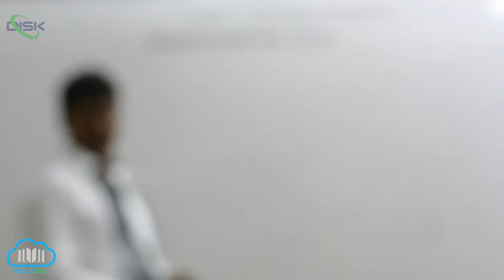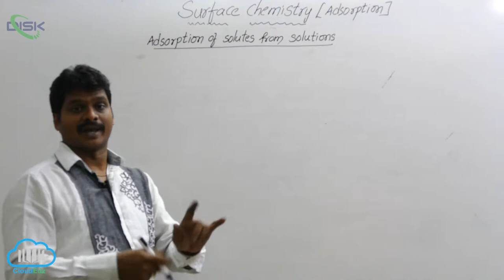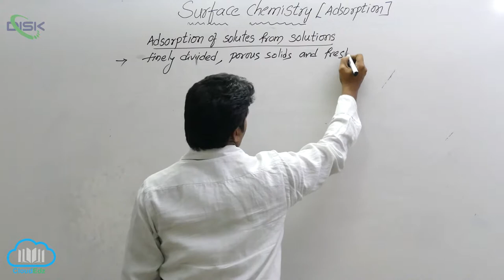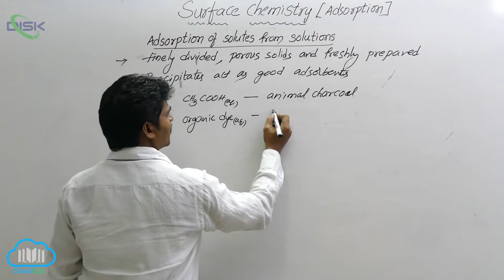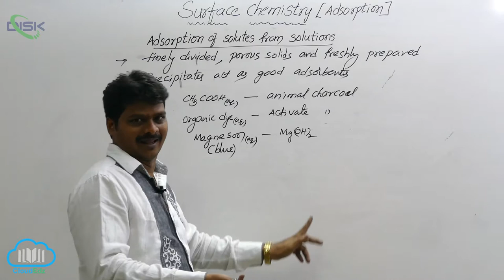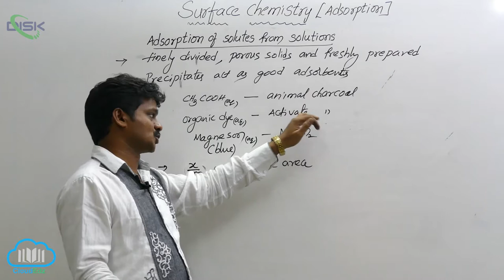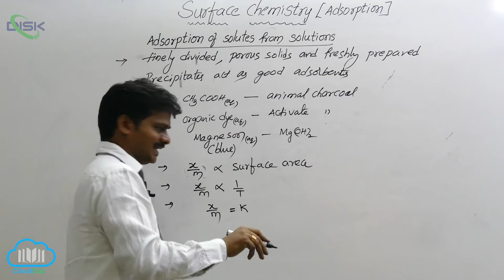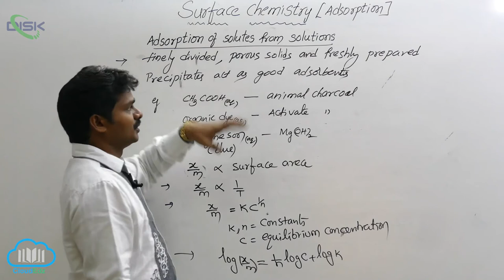Adsorption || Adsorption of Solutes from Solutions || Disk Telangana